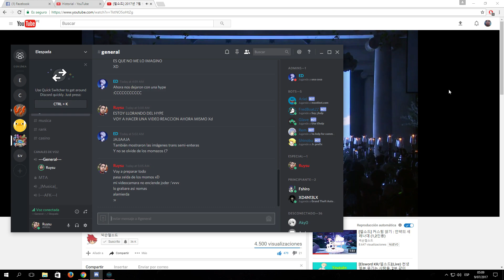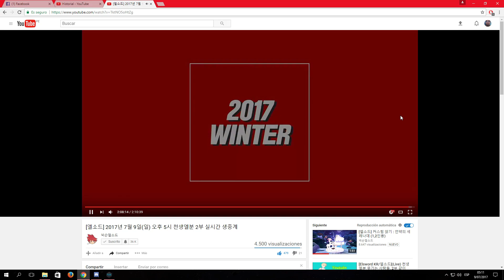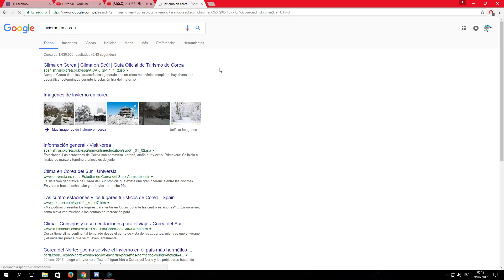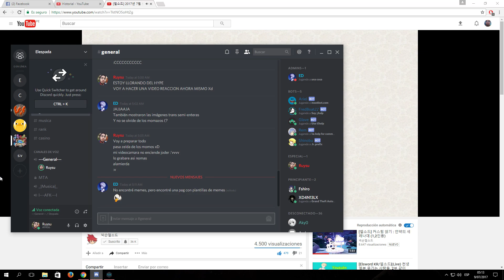[ELSWORD] SE PRENDIO MUCHO ESTO! TERCER CAMBIO DE CLASE POR CADA CLASE CONFIRMADO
SE PRENDIÓ ESTA MIERDA

HABRÁ UN NUEVO CAMBIO DE CLASE PARA TODOS LOS PERSONAJES LUEGO DE LA TRASCENDENCIA, HABRÁ UN TERCER CAMBIO PARA CADA CLASE (ACLARO ESTO XD)

AAAAAAAAAAAAAAAAAAAAAAAAAAAAAAAAAAAAAAAAAAAAAAAAAAAAAAAAAAAAHHHHHHHHHHHHHHHHHHHHHHHHHHHHHHHHHHHHHHHHHHHHHHHHHHHHH